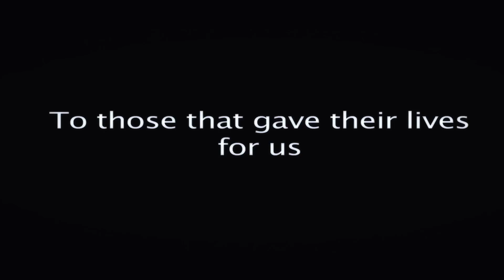LIFER HIWAY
LIFER BY HIWAY FEAT. DANIELLE PATTERSON VIDEO PRODUCED BY UNDERGROUND SOUNDZ ENT